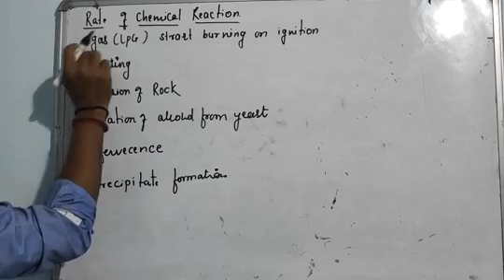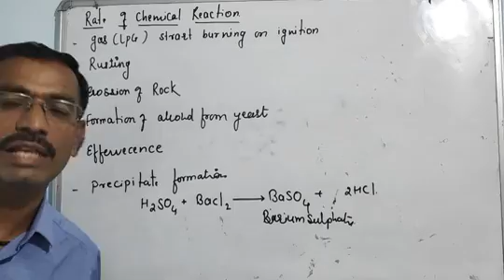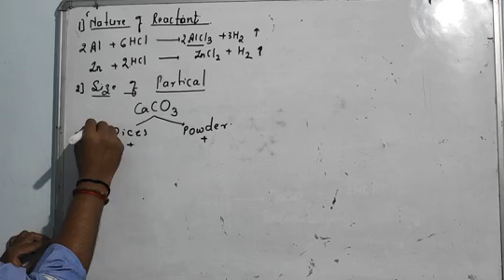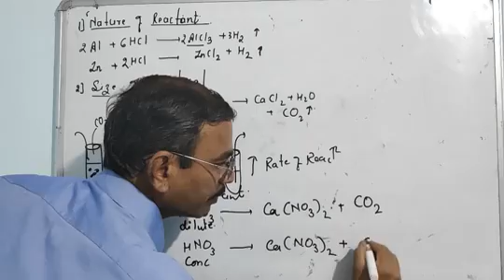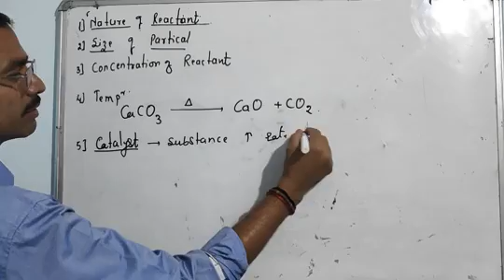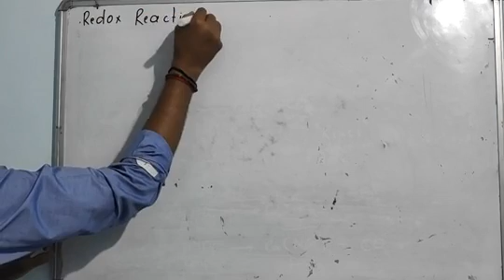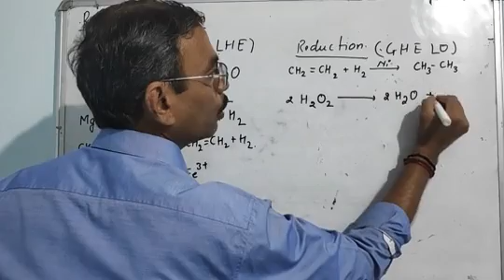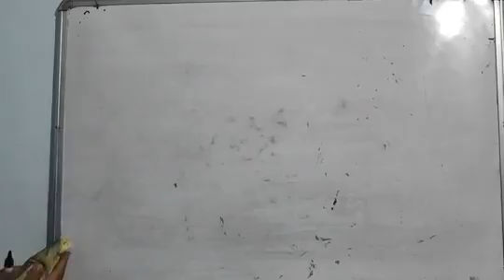Chemical reaction and equation 4 || science class 10 || Rahul sir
KBC S V N TUTORIAL#Rahul Sir